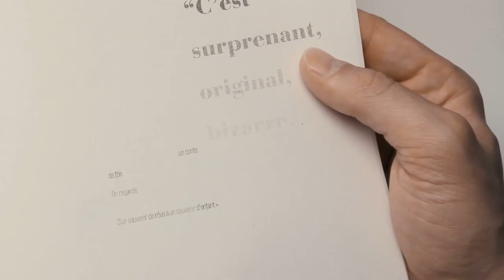Design_chorégraphique.mov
Création d'un livre évolutif. Constitué d'encres intelligentes qui réagissent à la lumière, et au temps qui passe.
Le livre propose, comme le spectacle chorégraphique, une lecture différente à chaque fois, et une expérience unique.

La particularité du spectacle vivant est qu'il est éphémère, et donc unique car il est soumis à des éléments que l'on ne peut contrôler : le temps, l'espace, mais aussi la subjectivité des spectateurs. Ainsi, une même création chorégraphique suscitera chez chaque individu des ressentis différents. Une même chorégraphie ne sera jamais similaire, d'une personne à l'autre, d'un jour à l'autre... Une même création évolue donc en fonction du contexte qui s'impose à lui. Dans cette démarche, je me suis intéressée au développement d'un principe éditorial selon lequel le livre évoluerait en fonction du lecteur et du contexte. La manière dont il tourne les pages, l'environnement dans lequel il lit le livre, le temps qu'il met à lire chaque page...
La lecture devient donc une expérience éphémère et évolutive. Chaque page contiendrait plusieurs encres : une encre normale, une encre solaire qui se révèle à la lumière et une encre qui s'efface avec le temps. La lecture évoluerait donc en fonction de la luminosité et du temps. La lecture à plusieurs reprises de ce même livre constituerait alors à chaque fois une expérience différente.
Il y a donc une évolution de l'état du livre qui est provoquée par le lecteur. Les lectures sont chaque fois éphémères et changeantes, elles dépendent du contexte, de la luminosité, de la per- sonne qui lit. C'est le lecteur qui permet l'évolution. Il est le vecteur par lequel la chorégraphie éditoriale s'opère. Une même personne pourrait alors lire ce livre à plusieurs reprises et vivre chaque fois une expérience différente.

CHAQUE LECTURE EST PERÇUE COMME UNE EXPÉRIENCE UNIQUE. LE CONTEXTE INFLUE SUR LA FAÇON DONT NOUS VIVRONS CETTE EXPÉ- RIENCE CAR ELLE DÉTERMINE CE QUI SE PASSERA DANS LE LIVRE, LE CONTENU QUI SE RÉVÈLERA OU S'EFFACERA. MAIS C'EST AVANT TOUT LE LECTEUR QUI PLACE LE LIVRE DANS UN CONTEXTE CAR IL CHOISIT LE MOMENT ET L'ENDROIT OÙ IL VA L'OUVRIR.